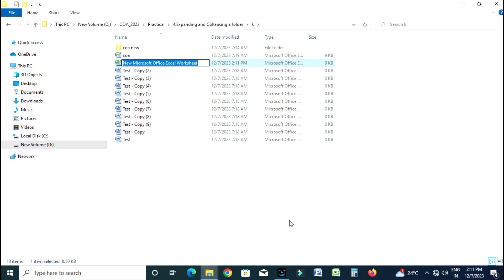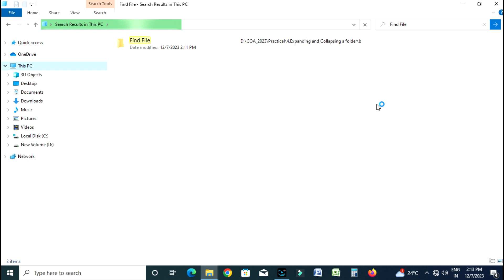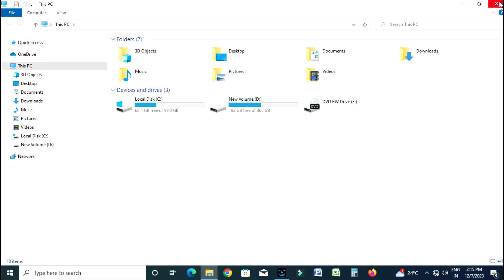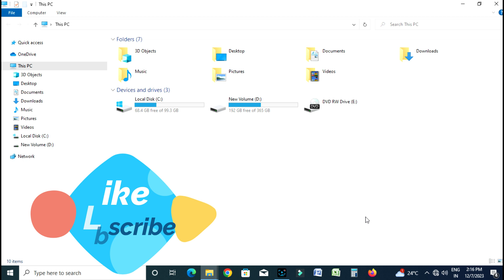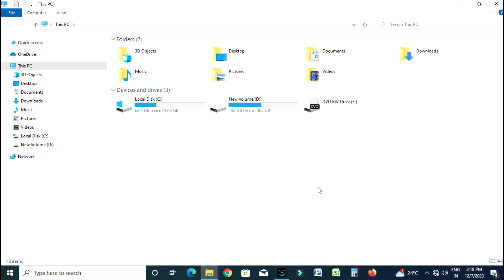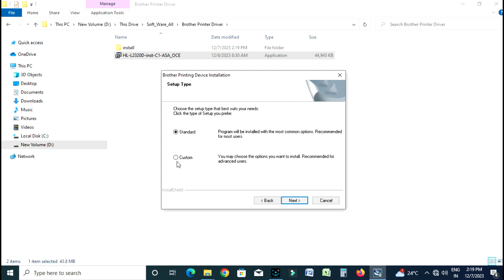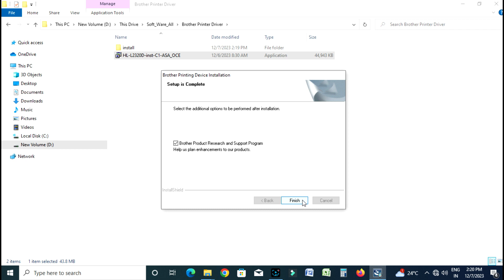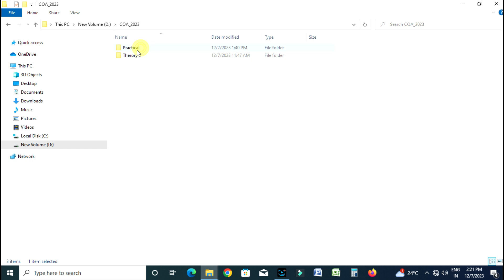COA_Practical_Part_6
In Dis above vide discuss about COA Practical Part-6